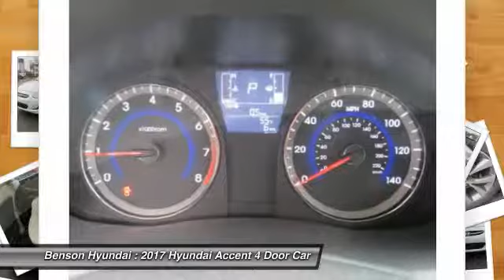2017 Hyundai Accent Spartanburg SC H70888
2017 Hyundai Accent Value Edition

Benson Hyundai
2550 Reidville Road

White 2017 Hyundai Accent Value Edition FWD 6-Speed Automatic with Shiftronic 1.6L I4 DGI DOHC 16VbrbrRecent Arrival! 36/26 Highway/City MPG